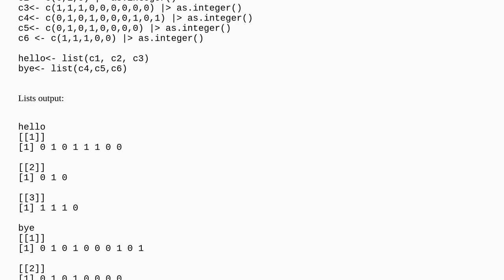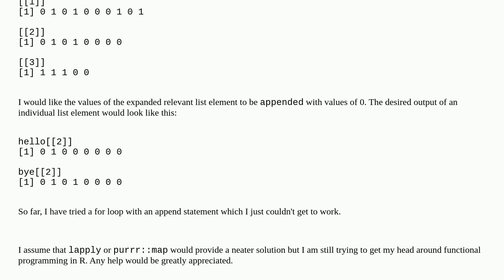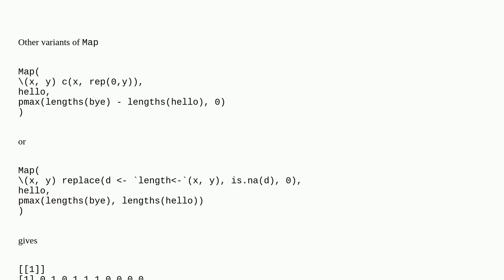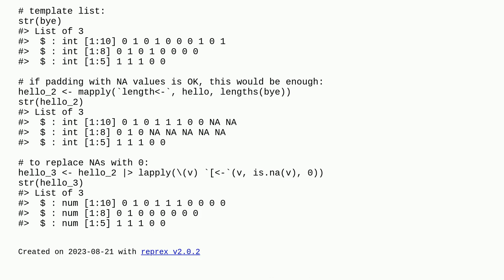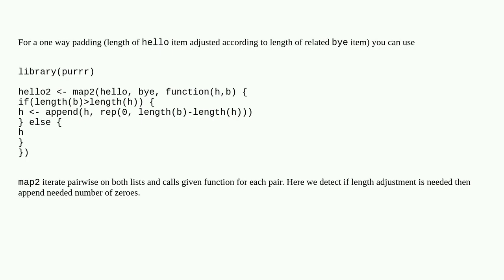Appending List Elements in R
A special thanks goes out to the community

  r append list integer if-statement